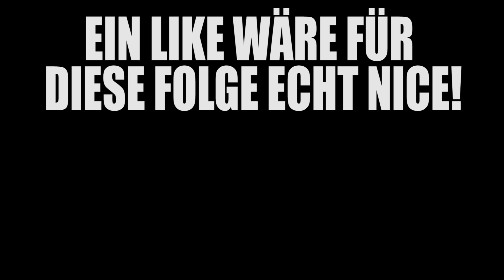DAS KETTENSÄGEN MASSAKER & ZITADELLE DER ZEIT GESPRENGT ✪ Minecraft FREEDOM #253 | Paluten